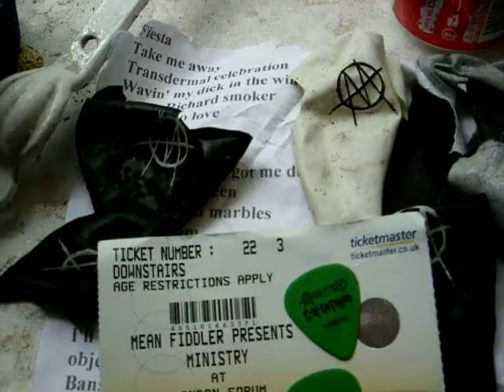ministry LIVE IN LONDON culatour london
stuff i got at the gig i was lucky to dive to the floor for one pic and found two! the set list is from ween so if anyone knows lasts nights s et list post it please
Ministry was an American industrial metal band founded by frontman Al Jourgensen in 1981. Originally a synthpop outfit, Ministry changed its style to industrial metal in the late 1980s. Ministry found mainstream success in the early 1990s with its most successful album Psalm 69: The Way to Succeed and the Way to Suck Eggs (1992) and touring as part of the Lollapalooza festival. After 27 years of performing, the band has decided to called it quits in 2008